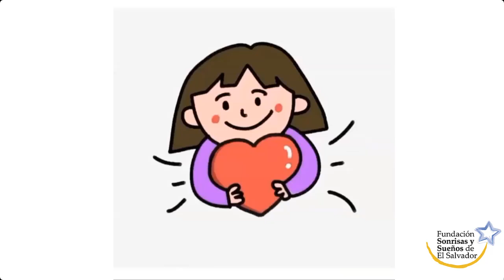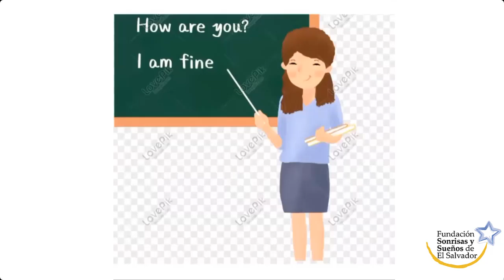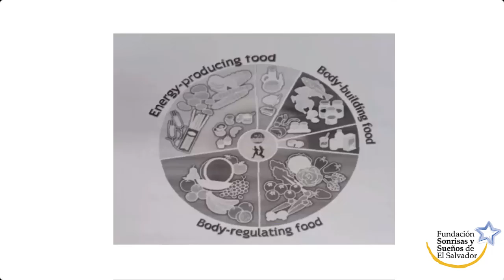Tell me about yourself - Introduce yourself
Inglés Básico.
Describe yourself. Tell me about yourself.  We are learning, so, please be kind.

Nuestros jóvenes becarios, han realizado éstas actividades y las compartimos con ustedes.

Cómo presentarnos en inglés, de dónde soy, adónde vivo, mi familia, mi color favorito, adónde me gustaría viajar, mi comida favorita, la ropa que usualmente uso.

Aprendamos juntos inglés :)